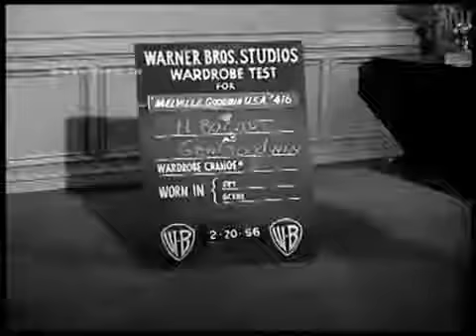Test de cámara de Walter Matthau y Tom Ewell para "La tentación vive arriba" ("The Seven Year Itch")